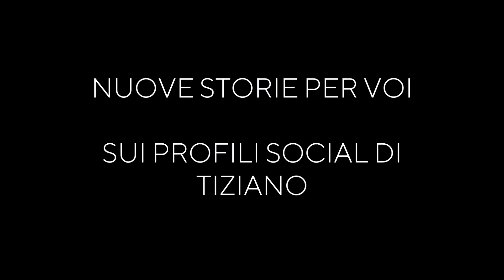Anche io IMPARERÒ - Chat #3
"Anche io Imparerò" è la nuova rubrica dedicata alla canzone di Tiziano Bertrand.
Quattro incontri con il pubblico per scoprire tutte le emozioni e le curiosità ispirate dal brano.